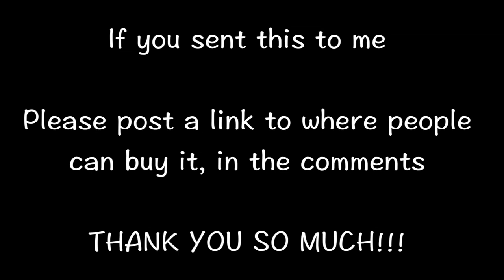1st viewer mail EVER. All the way from China!!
Someone in China kindly sent me a very useful tool. I posted my address for a view to send me something, and this showed up instead:-)

I'm at 4320 Owl Valley Dr. Ottawa Canada K1V1L3 for any other viewers or companies who'd like to send something to be demo'd tried out or just given to me:-)